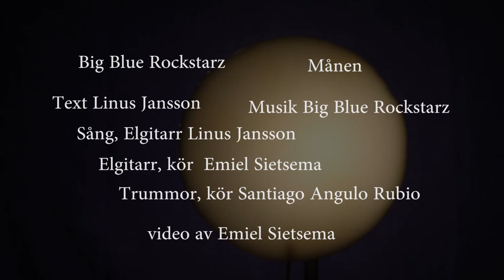MÅNEN - BIG BLUE ROCKSTARZ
Jag har jobbat lite som ett video-rymdcollage med bilder från internet som jag klippt ihop med egna bilder analogt och sedan filmat mot greescreen. Vissa delar har jag filmat mot en lampa med siluetter. Musiken är inspelad både med min mobil och sedan la jag på en extra elgitarr i studion.